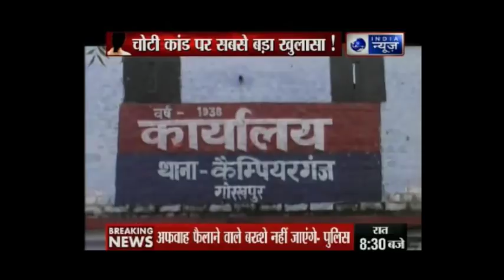Choti Chor : आखिर कौन है 'चोटी कांड' का मास्टरमाइंड ? देखे पूरा सच India TV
India TV
Special Thanks

नई दिल्ली : पूरे उत्तर भारत में चोटी काटने की रहस्यमय घटनाओं ने कोहराम मचा रखा है. हर तरफ सनसनी फैली हुई है कि आखिर कौन है वो जो रहस्यमय ढंग से औरतों को बेहोश कर उनकी चोटी काट जाता है. पूरा देश जानना चाहता है कि आखिर कौन है वो जो लगातार चोटियां काट रहा है. क्या ये एक अफवाह है या फिर सचमुच ये एक सोची समझी साजिश है.

राजस्थान से शुरू हुआ चोटी कटने का सिलसिला अब करीब-करीब पूरे उत्तर भारत में फैल चुका है. ऐसी करीब 200 घटनाएं अब तक सामने आ चुकी हैं, लेकिन इससे ज्यादा हैरान करने वाले हैं वो दावे जो पीड़ित महिलाओं ने किये हैं. कोई कहता है कि उन्हें बाबा दिखाई दिये और बाल कट गये, तो किसी का दावा है कि उन्होंने बिल्ली को महिला की शक्ल अख्तियार करते हुए देखा.

चोटी कांड में बड़ा खुलासा, गोरखपुर में तांत्रिक के कहने पर लड़की ने खुद काटे थे बाल

उत्तर प्रदेश के गोरखपुर में महिलाओं की चोटी काटने के मामले में बड़ा खुलासा हुआ है. एक महिला ने खुलासा किया है कि तांत्रिक के कहने पर उसने खुद अपनी चोटी काटी थी. पुलिस ने आरोपी तांत्रिक को गिरफ्तार कर लिया है. तांत्रिक पर महिलाओं से चोटी कटवाने का आरोप है.